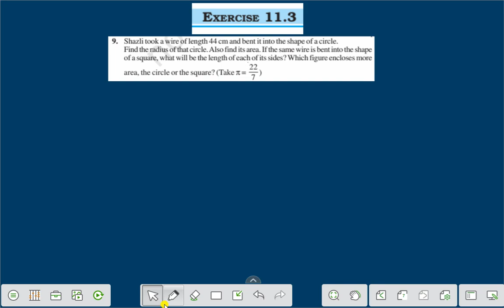EX- 11.3 ,Q.NO- 9 CH-11,CLASS-7 ,PERIMETER AND AREA,MATHS,NCERT,CBSE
THIS VIDEO IS THE VIDEO LECTURE OF CBSE OF CLASS VI MATHEMATICS.THIS VIDEO DESCRIBES EASY,SIMPLE METHOD TO UNDERSTAND..TUIS VIDEO GIVES YOU KNOWLEDGE,UNDERSTANDING AND APPLICATION OF MATHEMATICS OF CLASS VI.